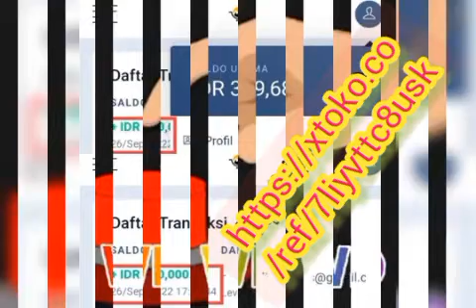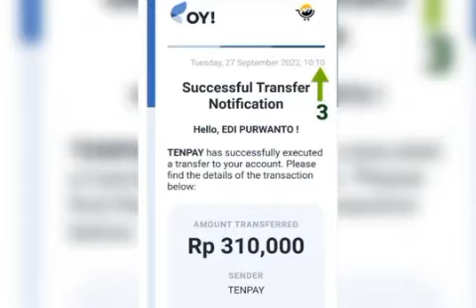BUKTI WD ( penarikan ) XTOKO REAL MEMBAYAR MASUK REKENING HITUNGAN MENIT LANGSUNG MASUK REKENING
Toko NFT adalah Sebuah Teknologi Perpaduan NFT dan Cloud Hash Mining tidak hanya sebagai Koleksi Semata namun memiliki sebuah teknologi tersembunyi di dalamnya yaitu Cloud Hash Mining, yang dimana mesin cloud hash mining ini Menambang BTC , ETH , XLM dan Cardano.
Yang di Convertkan langsung hasilnya kedalam mata uang IDR sehingga member tidak perlu susah payah menjual , dan memisahkan penghasilan 4 coin di atas ke market menjadi FIAT , kita sudah solusikan dan memiliki Converter otomatis di dalamnya.
Mengapa Toko Nft mengdopsi NFT sebagai tolak ukur kecepatan menambang Crypto?
Toko Nft memadukan NFT sebagai Tolak ukur kecepatan menambang alasannya adalah sebagai Garansi, yaitu apabila Cloud Hash mining mengalami penurunan Penghasilan karena dampak Bear , Cloud Mining yang mereka beli dalam bentuk NFT di Toko Nft dapat dijual di platform Opensea , Sebagai jaminan uang anda akan aman dan balik modal tanpa takut Rugi.
Mungkin ini sedikit untuk membantu menjelaskan.
Xtoko itu menggunakan Payment getway Oy Indonesia yg sudah terlisensi Bank Indonesia juga sudah terdaftar Kominfo.
Jadi saat Kita mau beli NFT ataupun saat kita mau narik dana alias WD, itu melalui Payment getway Oy Indonesia.
Makanya saat beli NFT sekali transfer langsung masuk dan NFT langsung terbeli tanpa jeda krn system pembayaranya otomatis.

Begitu juga saat WD, sekali klik Tarik, detik itu juga duit yg kita tarik langsung masuk ke rekening bank kita atau langsung masuk ke akun E-wallet kita tanpa jeda krna systemnya otomatis.
Profit/Saldo IDR dan Royal Point juga bisa di jadikan Voucher belanja di Indomart dan Alfamart.
Platform bisnis seperti ini kebanyakan legit dan Trust
TENTANG XTOKO

( Penjelasan TOKONFT SHOP )

Terima kasih

Platform bisnis seperti ini kebanyakan legit dan Trus
Real membayar hitungan detik masuk rekening Silahkan daftar kak
Jika dah daftar  sukses langkah selanjudnya ikuti ini
*petunjuk biar dapat cuan di xtoko setiap hari*
Coba cek gmail kakak verifikasi gmail kakak krn habis daftar xtoko dapat pesan di gmail
Jikanudah di buka udah di klik di gmail lalu kakak loging di member area  ...
Kemudian wkt awal kali loging ada garis putih bpk klik biar keluar bonus coin 2 juta ..setelah udah dapat coin 2 juta .kakak klik garis 4 lalu klik beli kartu nft pilih nilai yang 1 juta bpk lalu klik detail lalu klik beli jika sukses beli .
Kakak out keluar dari web kakak jarak 1 menit loging lagi kak baru klik gambar orang pojok atas  lalu klik profil lalu klik aktifin mining lalu pilih server asia lalu klik star mining selesai .
Baru besuknya bpk dapat profit setiap hari
  Terima kasih